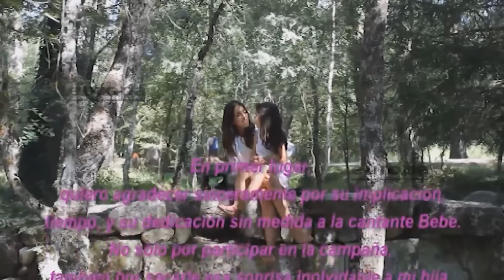Artistas graban video para sensibilizar sobre el autismo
A veces la música puede constituir una gran terapia. Esto es precisamente lo que ha ocurrido con Carla. Por eso, su madre Carolina Marín, ha puesto en marcha esta campaña con la colaboración de Bebe, Alejandro Sanz y Manuel Carrasco para sensibilizar sobre el autismo, enfermedad que padece su hija.